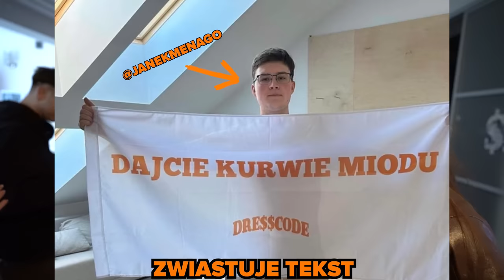ZROBILIŚMY WIELKĄ IMPREZĘ!| S01E01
PREMIERA "DRE$$CODE CREW" W PIĄTEK 7.04! ▼

DRE$$CODE CREW INSTAGRAMY ▼